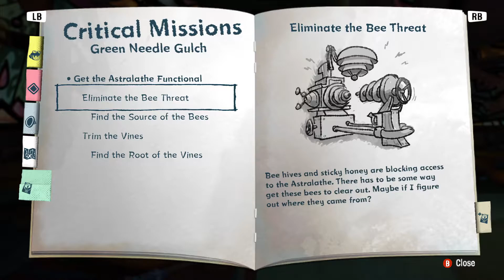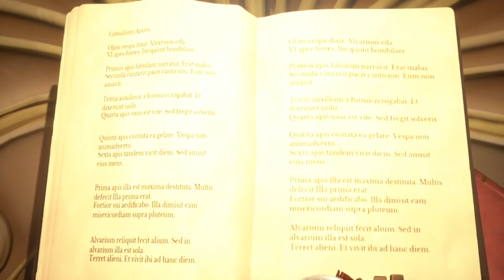Psychonauts 2 Ep. 27 "Book Nerd Time"